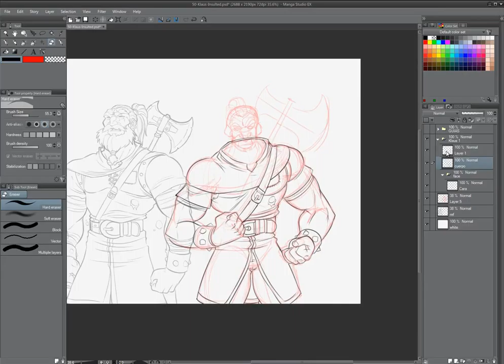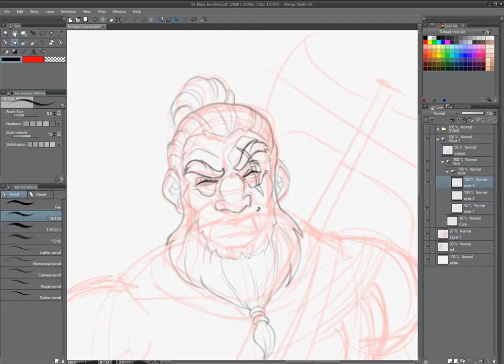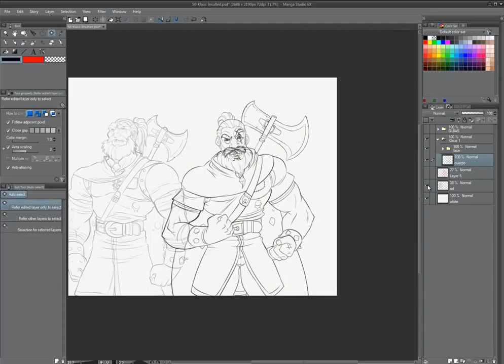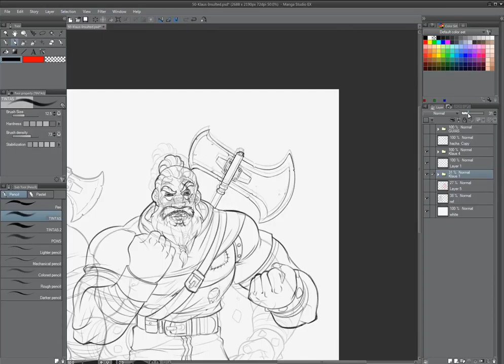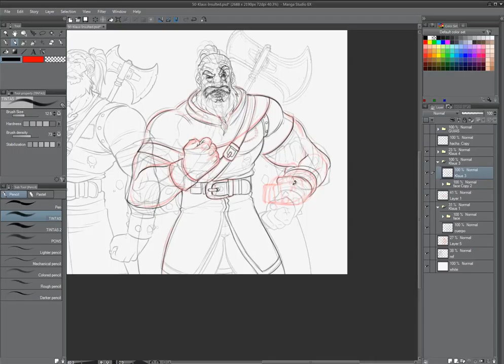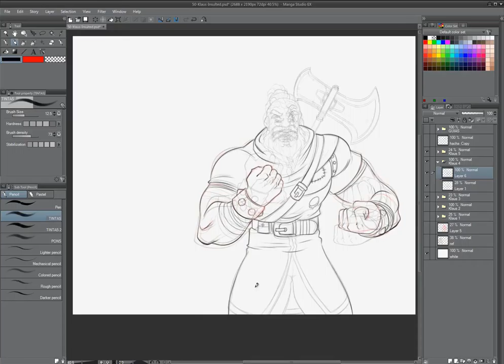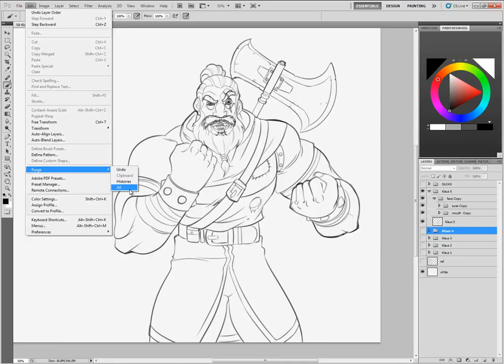Speed Drawing: Animation: Klaus – Insulted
A speed drawing of one of many character pose animations you can find in a THIEF’S TALE. Find out more about our visual novel games